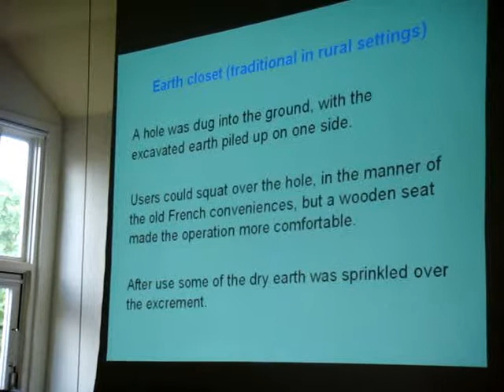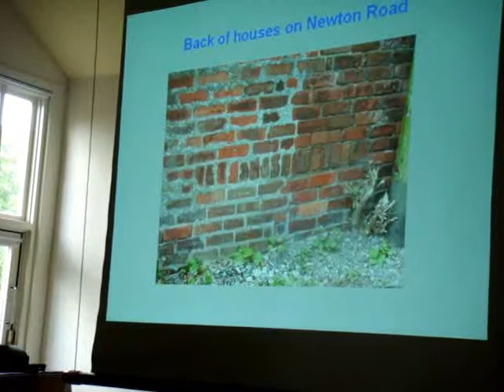Great Ayton - GACAP - Ian Pearce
A short extract from a trial run of a tak about the start of sewerage in Great Ayton